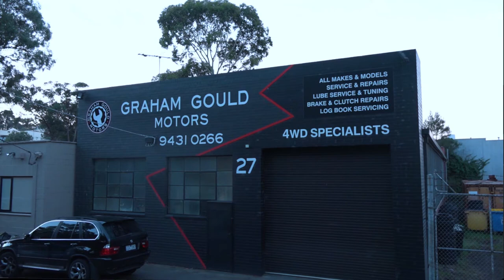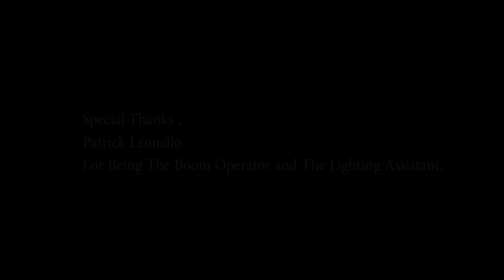The Story Of John Conti (Short factual Documentary)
This is my first factual documentary,
this short factual documentary details the life of John Conti after being in a coma as a young man and the effects jail had on him personally and even how it affected his family.